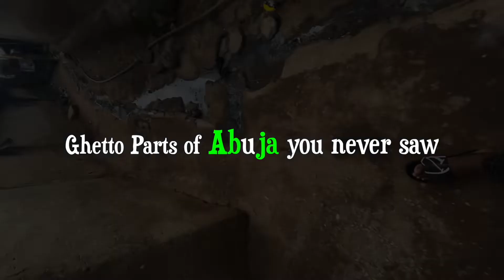What I found in this Abuja Ghetto 😳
What I found in an Abuja Ghetto around Mabushi! I decided as well to share with you my Youtube Family ❤️❤️❤️